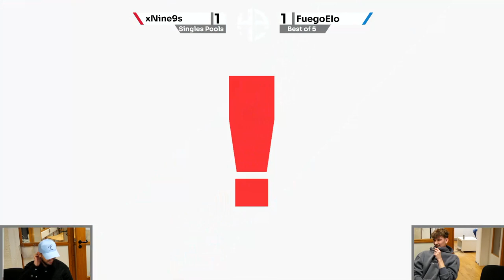NIZ Rising #16 | xNine9s (Snake) vs. FuegoElo (Lucina) - Pools